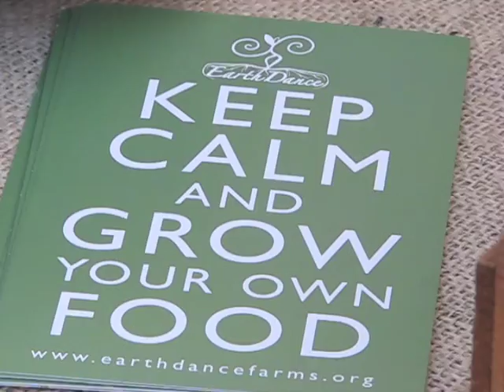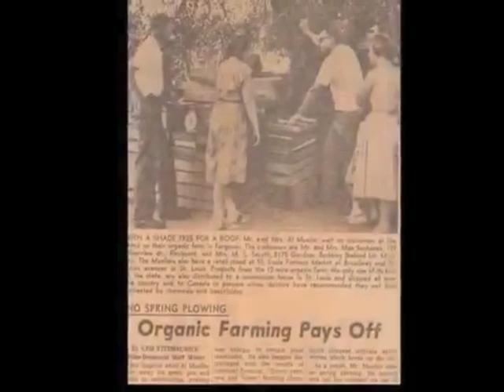The Impact of EarthDance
Our Mission: EarthDance sustainably grows food, farmers, and community, one small farm at a time, through hands-on education and delicious experiences.

In 2009, EarthDance was renting land in Ferguson, MO. Last year, we purchased the entire 14 acre farm. Now that we know we're here to stay, EarthDance can transform the historic Mueller Farm into a flourishing campus for the Organic Farm School.